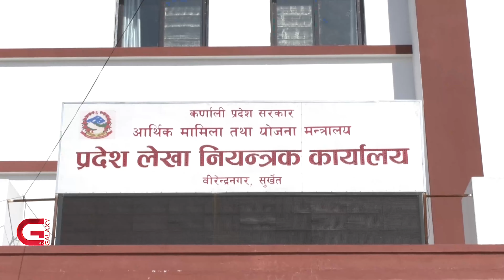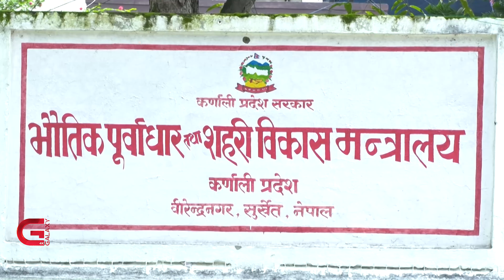पाँच वर्षको अवधिमा कर्णाली प्रदेशको बेरुजु ४ अर्ब ३३ करोड नाघ्यो | Galaxy News Report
प्रदेश सरकारले आर्थिक पारदर्शिता अपनाउन नसक्दा कर्णाली प्रदेशको बेरुजु बर्सेनि बढ्दै गएको छ । कर्णालीका १ सय ६३ कार्यालय र अन्य १० अन्य संघ संस्थाको लेखा परीक्षण गर्दा पाँच वर्षको अवधिमा बेरुजु ४ अर्ब ३३ करोड ९३ लाख रुपैयाँ पुगेको छ ।